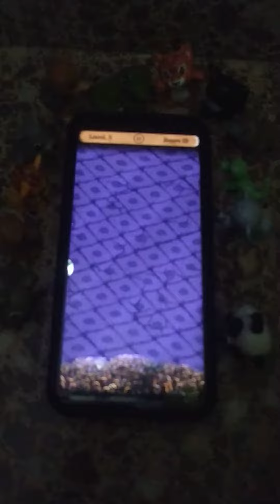los natoons lanzan rayos ⚡